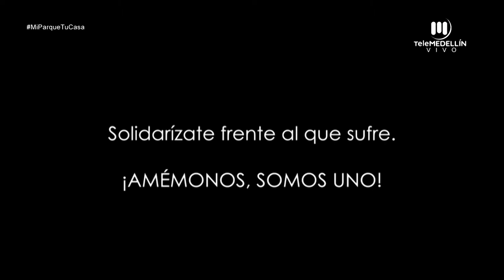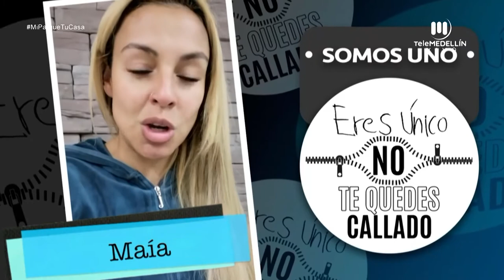NO AL BULLYING [Mi parque, tu casa] Telemedellín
Invitado: Manuel San Juan Jaramillo, creador campaña contra el bullying